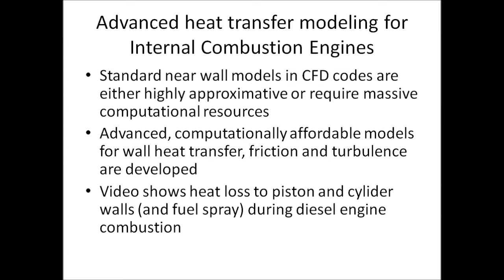Star-CD: Engine Heat Transfer Modeling